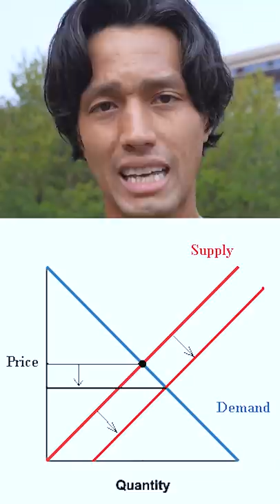10 Skateboard Problems That Need To Change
𝄁 SONGS IN THIS VIDEO 𝄇 (in order)
Brightarm - A Silent Meeting
🎒CAMERA GEAR I USE:
🎨 ARTIST GEAR I USE:
🟣 ADOBE: Premiere Pro | Illustrator | Photoshop